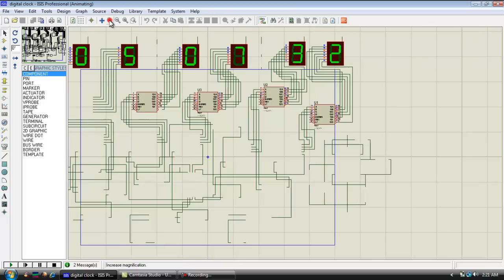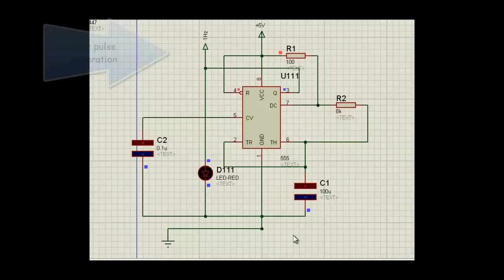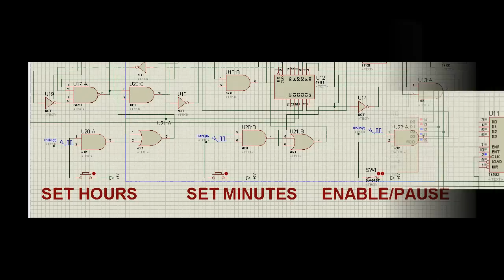Digital Clock design...DLD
This video shows digital clock designed using counters and gates.

IC names: 74LS47, 74LS160, NE555